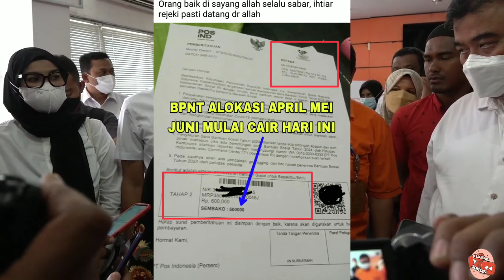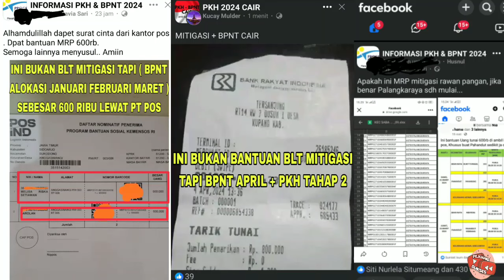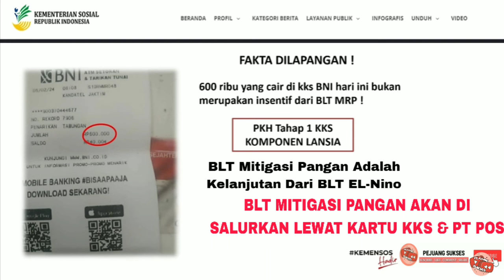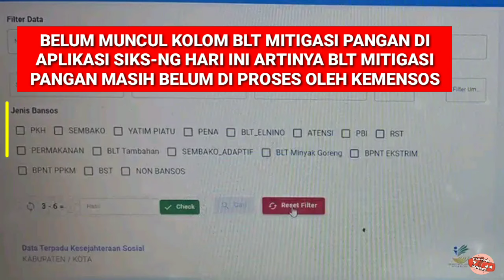POSITIF HARI INI MULAI CAIR❗INFO TERBARU BLT MITIGASI RP 600 RIBU - PKH - BPNT YANG CAIR HARI INI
BLT Mitigasi Resiko Pangan Cair Bulan April Mei Juni 2024
BLT Mitigasi Resiko Pangan 2024 Kapan Cair